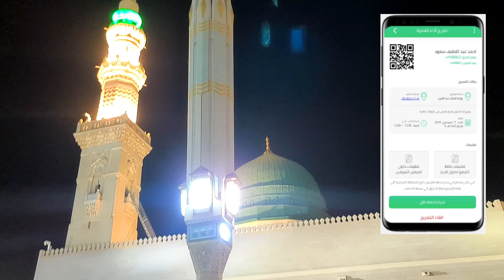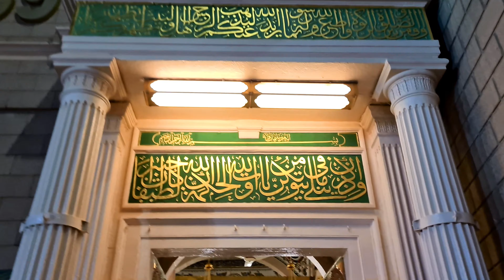ZIYARAT RIAZ UL JANNAH "JANNAT SE AYA TUKRA" GARDEN OF PARADISE IN MADINA MASJID AL NABAWI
Pardesi Family
Let's Build
Another World